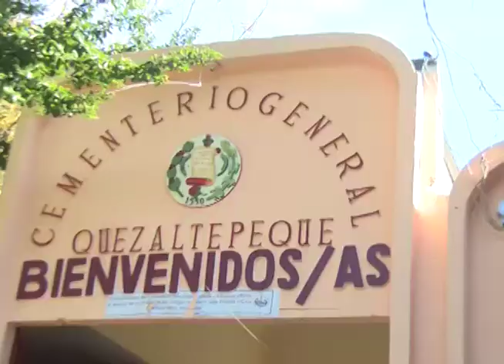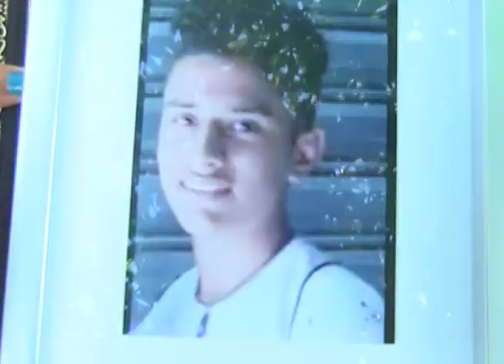CN: Entierro de Daniel Aquino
Tras caer del edificio del Ministerio de Hacienda y no recuperarse de sus lesiones, Daniel Aquino falleció el pasado viernes 18 de agosto. Recibió su acto fúnebre y fue sepultado en el municipio de Quezaltepeque.